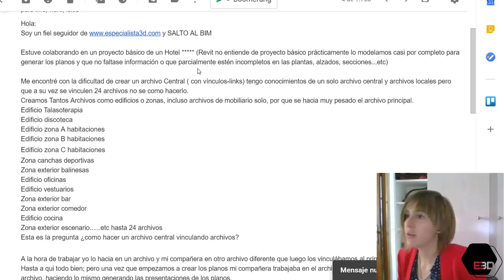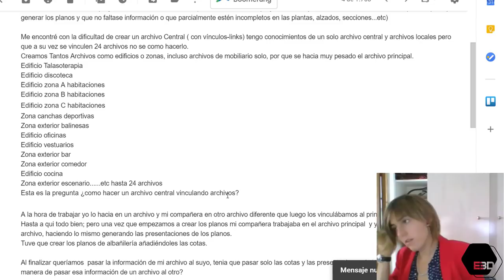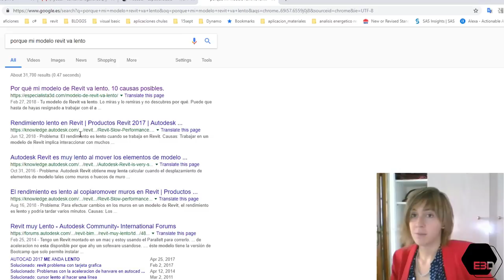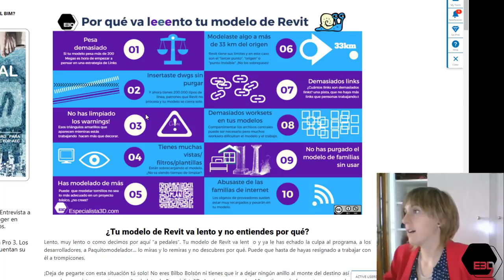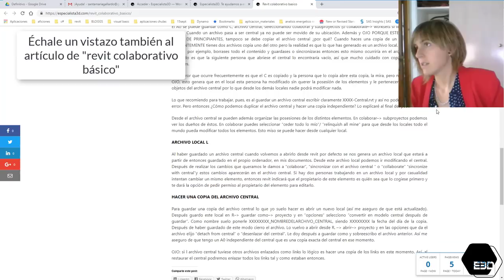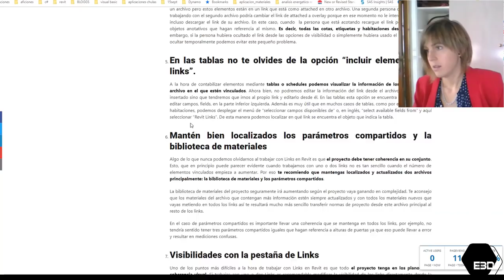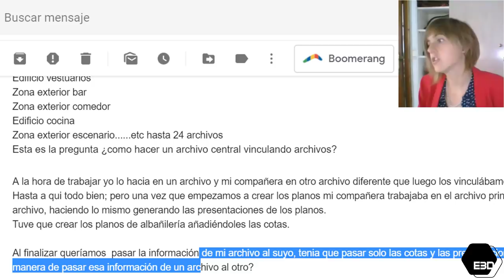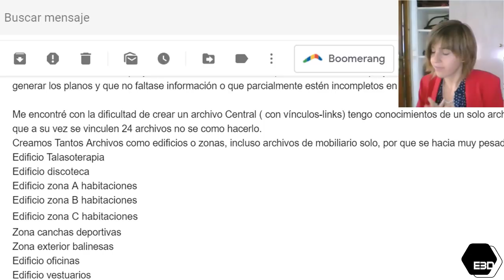Respuestas SOS a problemas con Links de Revit